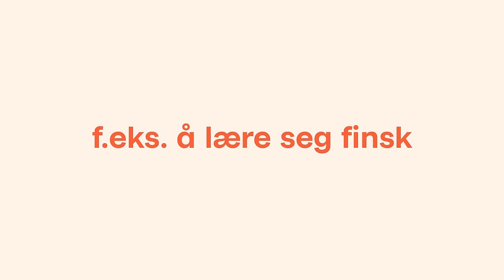Lære seg finsk? Null stress. Gullfisken 🐠 SMS: 5 til 26700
Finsk er med i Gullfisken! Send SMS: 5 til 26700 for å stemme (Kr 5,- pr stemme).

Tenk om alt var like enkelt som å vippse. For eksempel å lære seg finsk 🇫🇮
Vipps – veldig, veldig enkelt.